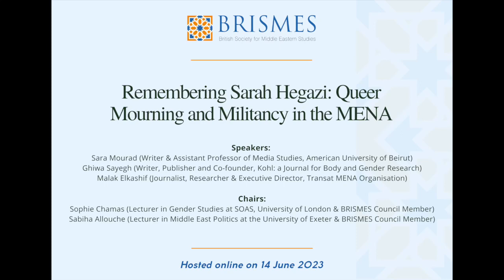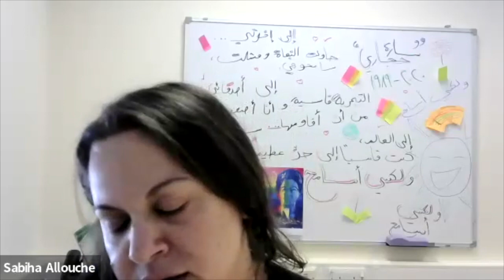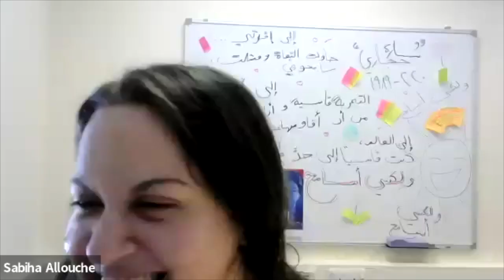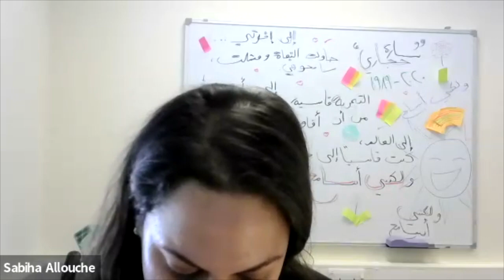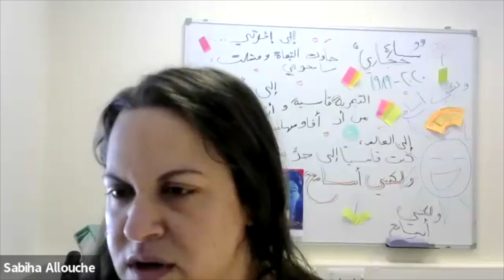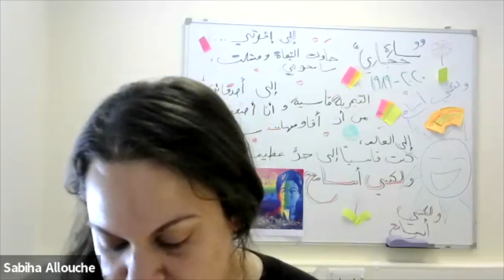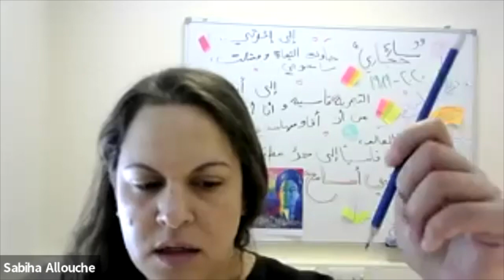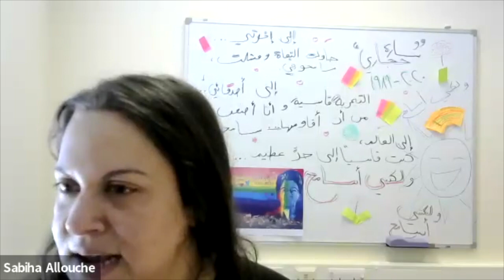Remembering Sarah Hegazi: Queer Mourning and Militancy in the MENA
This is a recording of 'Remembering Sarah Hegazi: Queer Mourning and Militancy in the MENA' which was organised by the BRISMES Outreach & Pedagogy Subcommittee and took place online on Wednesday, 14 June 2023.

On June 14th 2020, the Egyptian queer feminist communist activist Sarah Hegazi took her own life while living in exile in Canada. Hegazi was one of many subjected to the horrors of the moral panic launched by the Egyptian state in the aftermath of what has become known as the ‘rainbow flag incident’, which saw the targeting, arrest, and abuse of people identified as or suspected of being queer in Cairo after rainbow flags were waved at a Mashrou’ Leila concert in 2017. This panel brings together queer feminist scholars and activists from the MENA to reflect on Hegazi’s political legacy, the weaponization of sexuality from above and below that has alienated and killed many like her, and the political potential of grief and mourning such as that made evident by the unprecedent outpouring of rage that followed her death. While much has been written and said about the structures that oppress queer people in the MENA, less attention has been paid to not only how they survive and resist, but how they imagine and enact alternative queer futures amidst vulnerability made ordinary, and the role that mourning can and has played in fuelling this utopian militancy.

Speakers:
- Sara Mourad (Writer & Assistant Professor of Media Studies, American University of Beirut)
- Ghiwa Sayegh (Writer, Publisher and Founding Editor, Kohl: a Journal for Body and Gender Research)
- Malak Elkashif (Journalist, Researcher & Executive Director, Transat MENA Organisation)

Chairs:
- Sophie Chamas (Lecturer in Gender Studies at SOAS, University of London & BRISMES Council Member)
- Sabiha Allouche (Lecturer in Middle East Politics at the University of Exeter & BRISMES Council Member)

Timings:
0:05 Welcome by Paola Rivetti (Chair of BRISMES Outreach & Pedagogy Subcommittee)
2:28 Introductory remarks and speaker bios from Sophie Chamas (Chair and BRISMES Council Members)
7:57 Introductory remarks from Sabiha Allouche (Chair and BRISMES Council Members)
10:08 First question to panellists